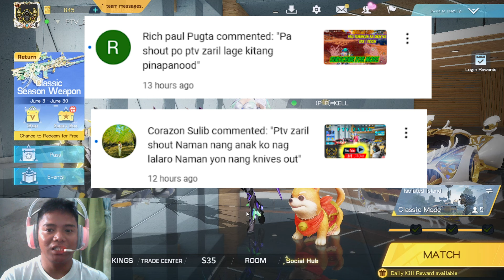PTV ZARIL KNIVES OUT HIGHLIGHTS #51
WATCH TELL THE END GUYS AND ENJOY WATCHING